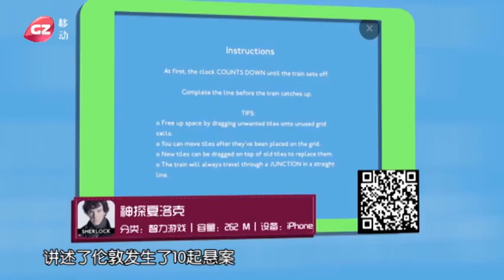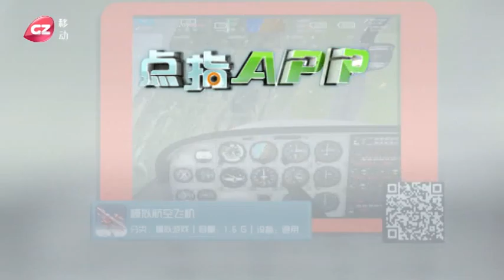《遊戲篇》【點指 APP】十大榜單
點尚傳播出品